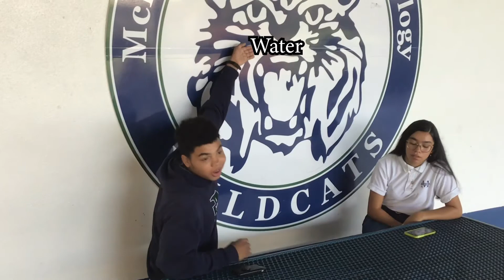McKeel O Friday, September 13, 2019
1.  Sr. Picture make ups have been rescheduled for SEPTEMBER 19.  Retakes have been rescheduled for OCTOBER 3.  Contact Mrs. Gingras for more info about appointments.

2. Seniors:  Baby pics are due to Mrs. Torres by 9/30.

3. No school on September 16.

4. The very 1st Pawssitive reward drawing is 9/20. Be sure to get "Caught" doing something good!

5. Senior Bios are due by 9/30.  See email Mrs. Torres sent out on 8/20 for more info and access to the survey.  Remember, if you don't fill out the survey, there will be NO information by your name in the yearbook.

6. Yearbooks on sale now!  to order.   A limited number of extra copies will be available once the books arrive.

7. DON'T FORGET: September 16 is the ACT practice test on campus for any juniors and seniors.

8.  DO YOU NEED COMMUNITY SERVICE HOURS?
     The YMCA is looking for students who would like to help and
     need community service hours. The program is YMCA READS, a
     free reading tutoring program for k-3rd grade students at
     Winston Academy of Engineering. YMCA READS accepts
     volunteers 13 years and up, they are provided with free training,
     and are supervised by YMCA staff. YMCA READS is conducted
     on the WAE campus after school, and volunteer days/hours are
     flexible.  After school sessions run from 3:00 to 5:30.

     Contact Dorene Walter, YMCA READS Coordinator, at